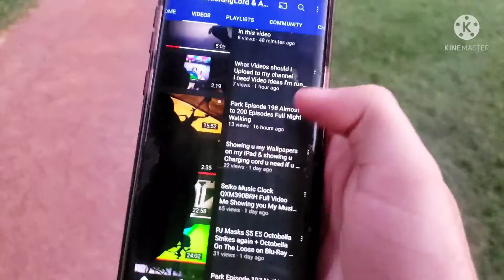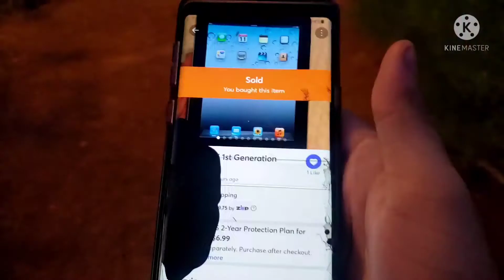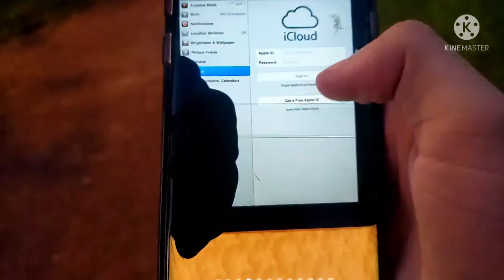Park Episode 199 Family At the Basketball court while me filming & end of Season 1 of episodes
Here is my last Park Episode for Season 1 I am gonna do Season 2 this time it will have 100 episodes so I hope you will enjoy the Episodes this is the last episode next will be Season 2 when I hit episode 200 this means S2 will arrive so enjoy this video I will try to do Season 2 for you all so please enjoy 😊